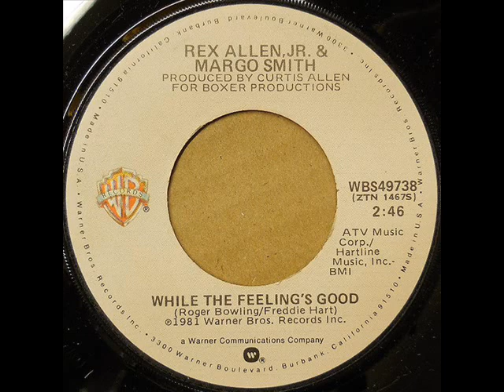Rex Allen Jr & Margo Smith "Watered Down Love"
I leave you folks this week (after a hit & miss vacation) with yet one more RANDOM B-SIDE! I know I beat those to death the past week, but you'd be surprised at the goodies you find hidden away. This was the flip to Rex and Margo's 1981 #26 duet "While The Feeling's Good". While definitely "poppy" per the times, it's a decent tune. So enjoy and have a great week!